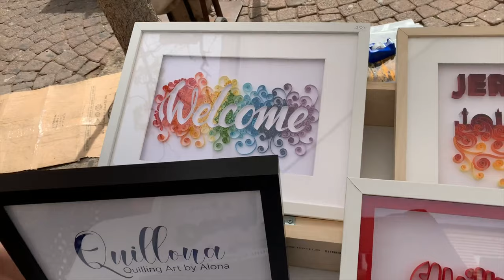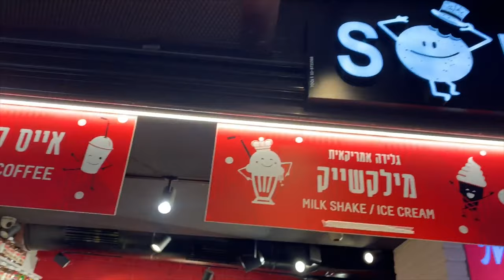ISRAEL TRAVEL VLOG 2 | Tel Aviv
Many more videos are on the way! Thank you for your support! Make sure to watch to the end of the video to see where the next travel vlog will be!! Shoutout to the UNC Perspectives Trip Group. Thanks for dealing with the camera in your face.

Missed my first travel vlog?

Let me know what you think of this video below!